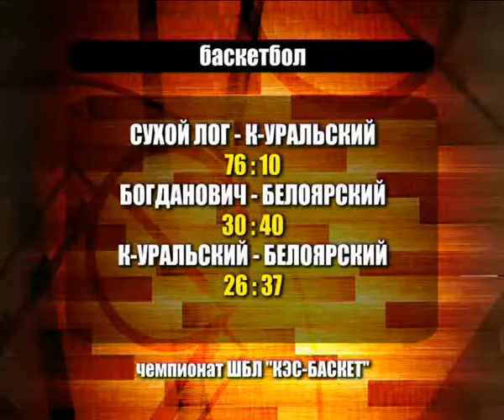08 02 11 Спорт